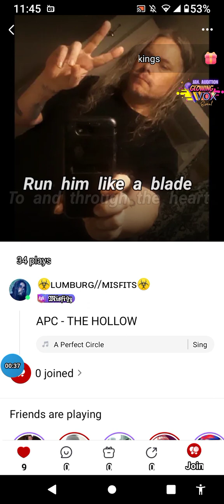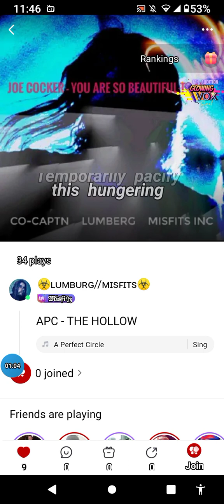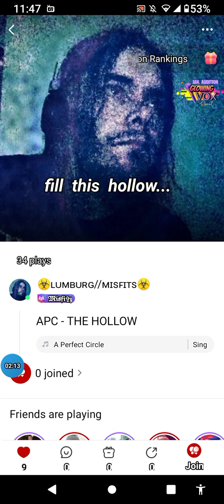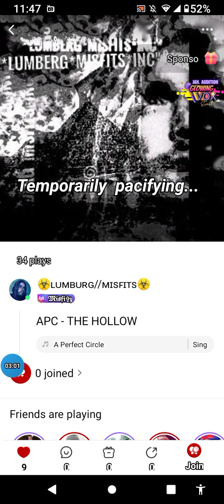LUMBURG - THE HOLLOW